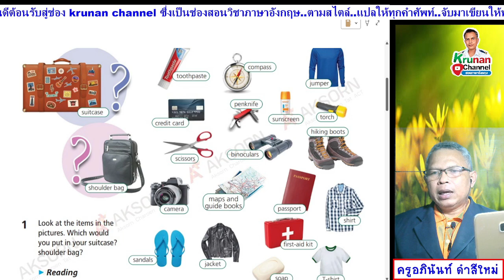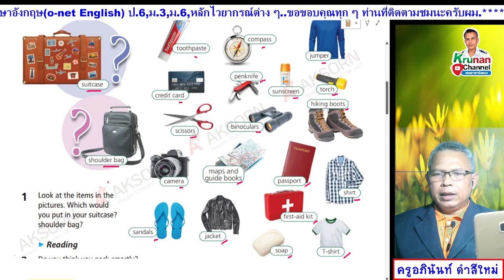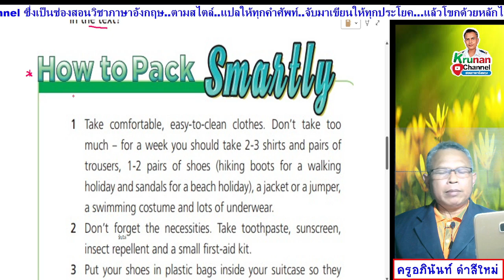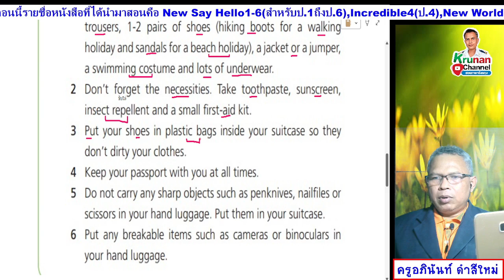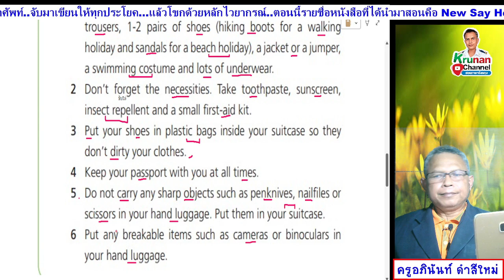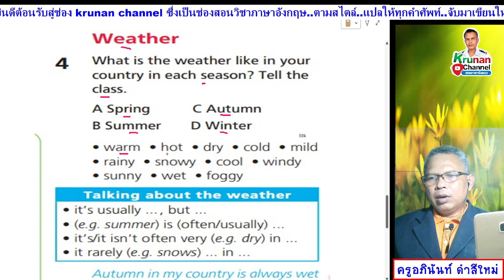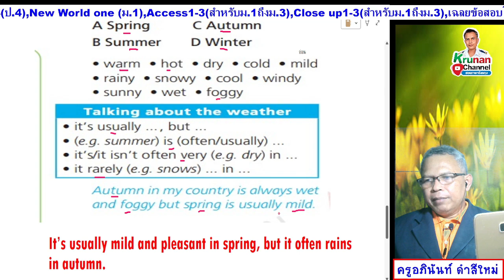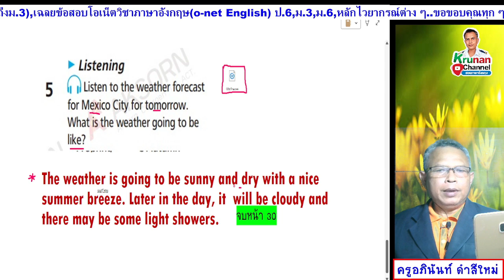Upbeat 4 ม.4 (หนังสือเรียน) หน้า 30